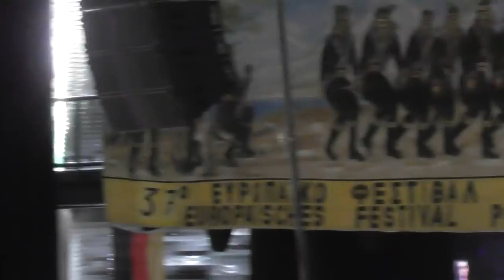37. Φεστιβαλ ποντιακων χορων νεολαιας 26.05.2018 Νο 1 Pontiaka Ποντιακα Wuppertal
Εναρξη με ολους τους συλλογους

Χαιρετισμος, Ομιλιες απο
Προεδρο
Κο. Οσιπιδη,

Συντονιστη νεολαιας
Κο. Νικολαιδη

Κα Προξενο
Παπακωνσταντινου

Δημαρχο Wuppertal
Κον Mucke

Προεδρο του συλλογου Wuppertal
Κα. Καβουκη

Επιτημου Προεδρου
Κο
Γαλανιδη